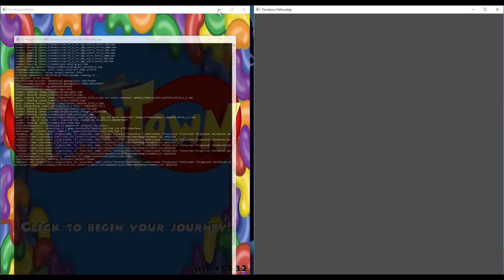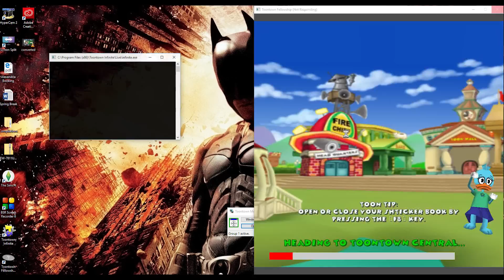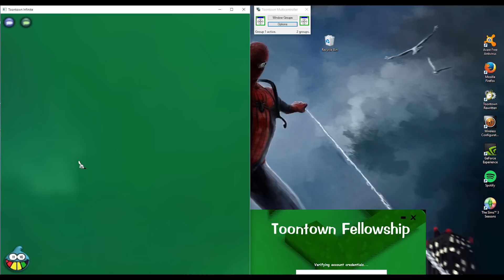TTI and TTF: Toontorial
With the recent release of open beta on Toontown Infinite, I decided I wanted to make a toon and see what's going on.  But, when I decided I would, in fact, play one of the alternative servers, I decided I wanted to play them all!  So then I couldn't decide if I should play TTI or Toontown Fellowship first.  Instead I just played both at the same time, and it was actually pretty fun.  Both servers have their pros and cons, and both are neat alternatives to TTR.  (I still love TTR, I honestly have no problem with the TTR staff or how the game is run, I think it's fantastic.)  I'll be playing these two new toons a bit here and there, and if y'all like this video, I'll make more like it.   Princess Kait, on TTF, will most certainly be squirt-less.  I HATE YOU, SQUIRT! (Except my squirtgun, second best gag ever. Right behind bike horn.)